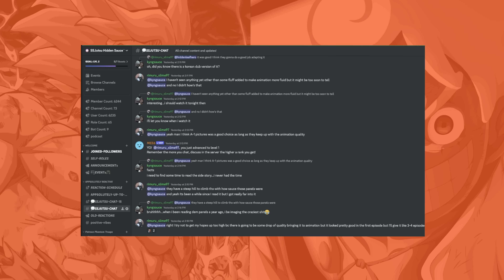AOTY Frieren Final Dungeon BOSS! Frieren Beyond Journeys End Episode 23 REACTION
FULL REACTIONS